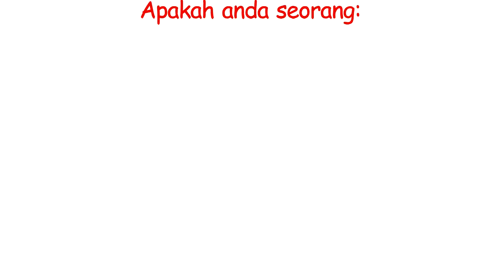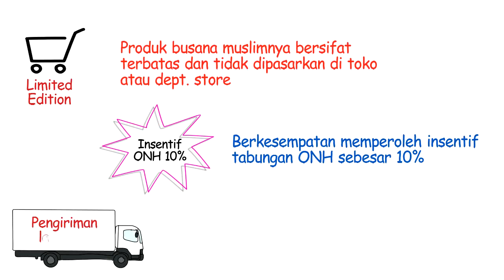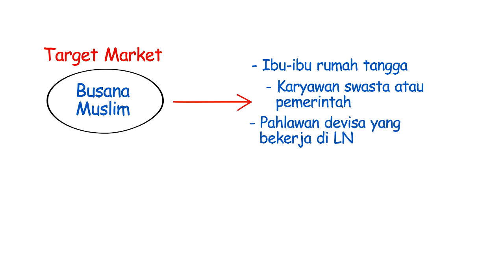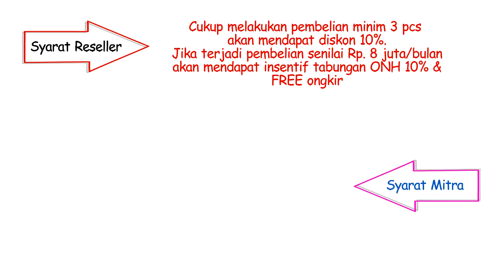Peluang usaha reseller busana muslim | 087.878968310 | reseller busana muslim di Jakarta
Kunjungi untuk mendapatkan informasi peluang usaha reseller busana muslim.
Toyusin Collection sebagai produsen busana wanita berpengalaman lebih dari 18 tahun membuka kesempatan kepada ibu-ibu rumah tangga, karyawan swasta/pemerintah dan pahlawan devisa untuk bergabung menjadi reseller busana muslim.

Dengan bergabung menjadi reseller atau mitra busana muslim Toyusin, maka anda berkesempatan memasarkan baju busana muslim terbaru sekaligus berkesempatan mendapatkan insentif tabungan ONH sebesar 10%. Reseller busana muslim ini merupakan peluang usaha yang minim resiko.
Jadi jangan tunda lagi dan segera ambil kesempatan ini